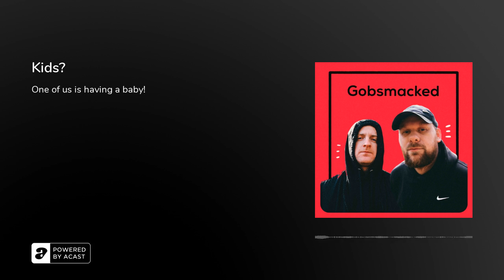Kids?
One of us is having a baby!